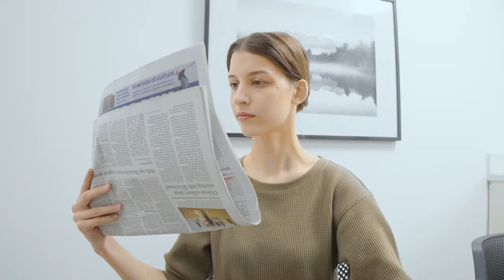Bobot DeepBobot: World's Cleanest Vacuum with Wet Wash & UV | Indiegogo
Bobot Deep

Bobot: World's Cleanest Vacuum with Wet Wash & UV | Indiegogo

Bobot Deep

Bobot: World's Cleanest Vacuum with Wet Wash & UV
5-in-1 Multi-Surface Vacuum Cleaner | 8K PA Suction Power| Cordless | Lightweight | UV Disinfection